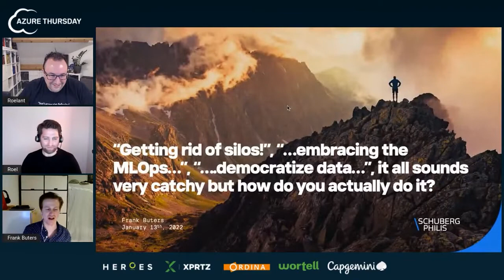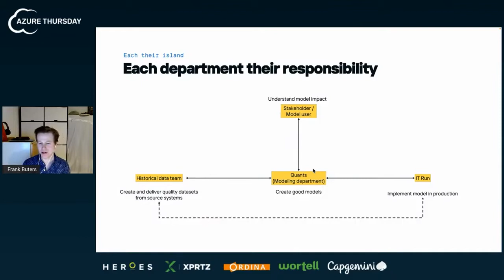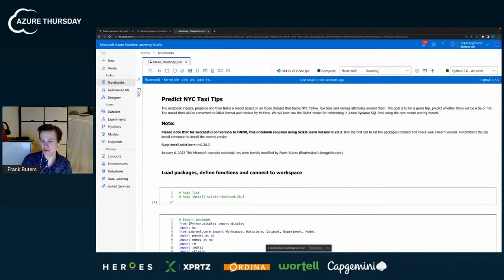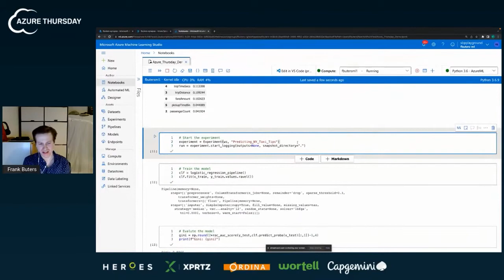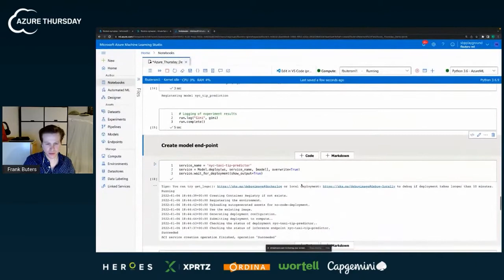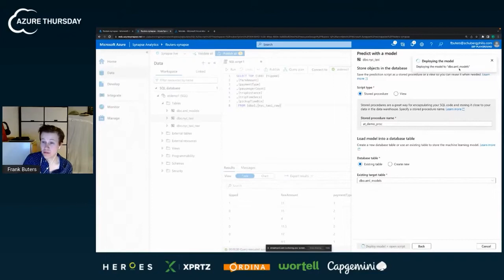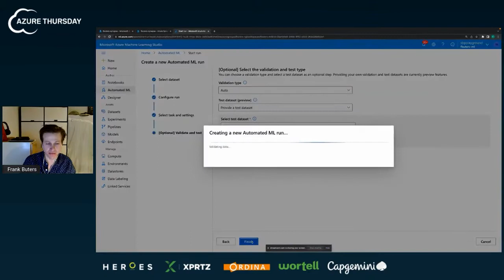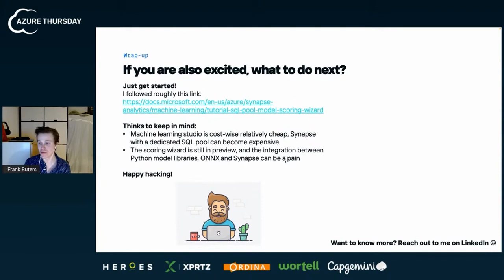Getting rid of silo’s, Embracing MLOps, Democratize data all sounds catchy but how? - Frank Buters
Having come across of many examples, especially within the financial sector (Banks, Insurance, Pensions), where data, modelling and IT activities take place in different teams across departments, we know about some of the pains of our customers. So how can technology, and in particular Azure technology, help here?

During this Azure Thursday event we will discuss and experience how Azure Synapse Analytics together with Azure Machine Learning can help relieve some of these pains. We will show you how a model can be deployed as a stand-alone API, and how easy it is to use the same model to score records in a traditional data warehouse. In this way, we hope to give a flavor of how state-of-the art techniques can go hand-in-hand with more traditional ways of processing and storing data.